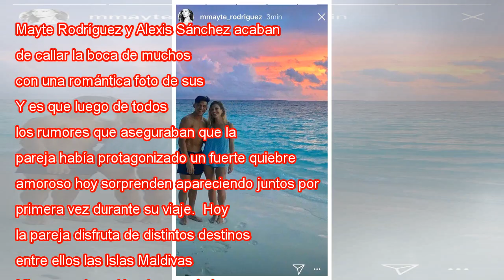Las fotos románticas de Mayte Rodríguez y Alexis Sánchez en sus vacaciones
Mayte Rodríguez y Alexis Sánchez acaban de callar la boca de muchos con una romántica foto de sus vacaciones. Y es que luego de todos los rumores que aseguraban que la pareja había protagonizado un fuerte quiebre amoroso hoy sorprenden apareciendo ju...